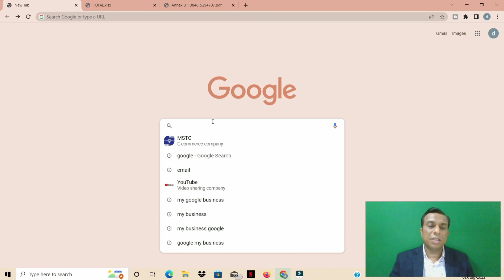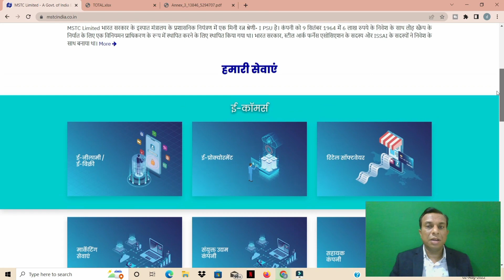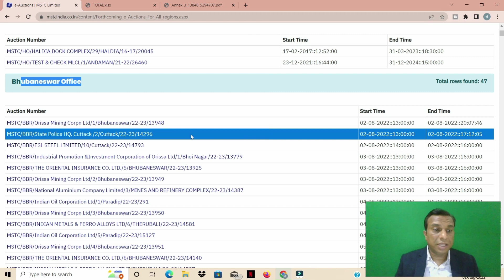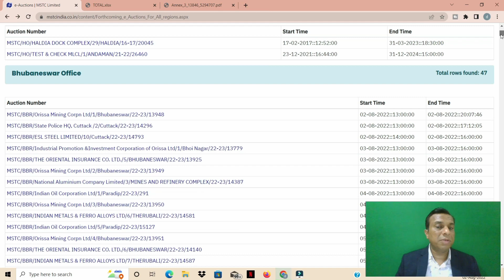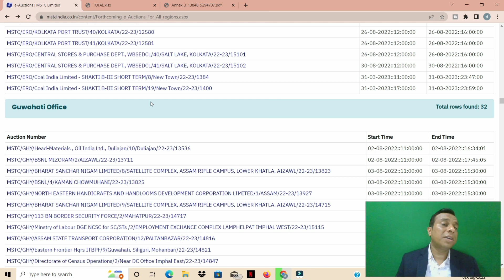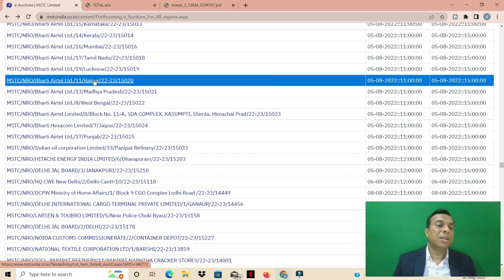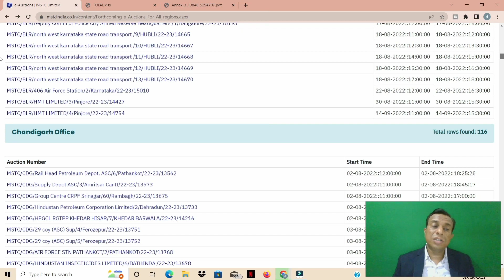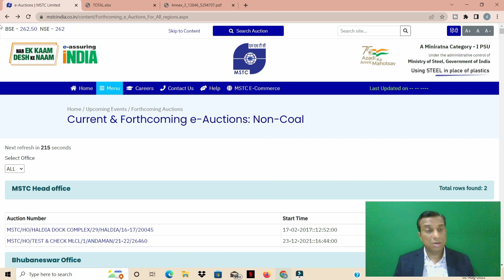सरकारी कबाड़ खरीदने का आसान तरीका website पे करके सिखाउंगा।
Download KUKUFM